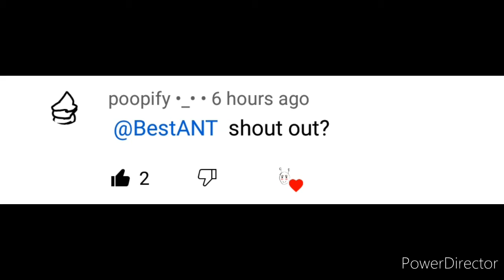Shout out to 4 of them!!